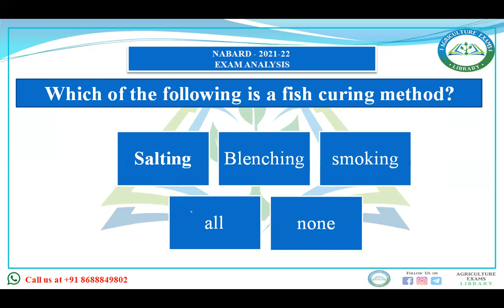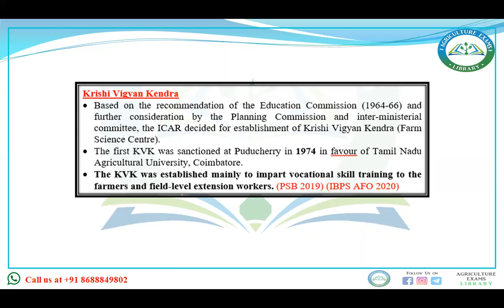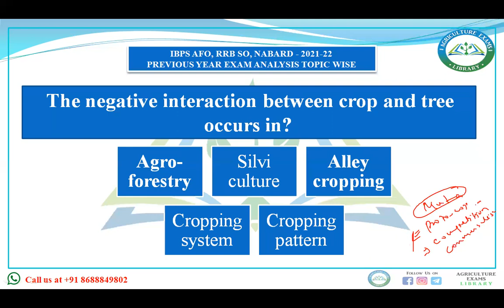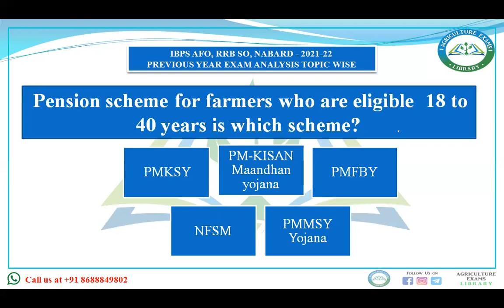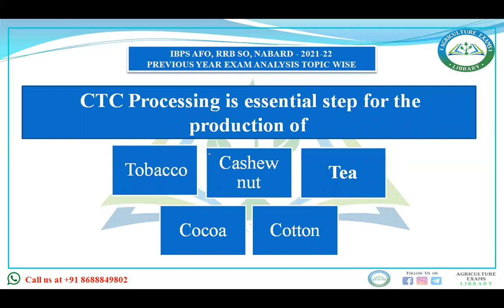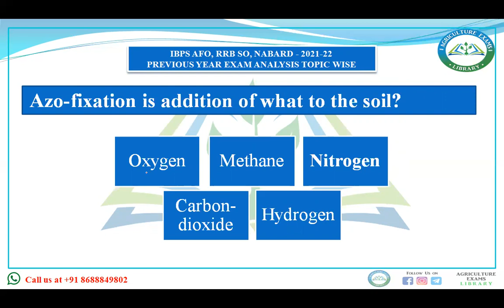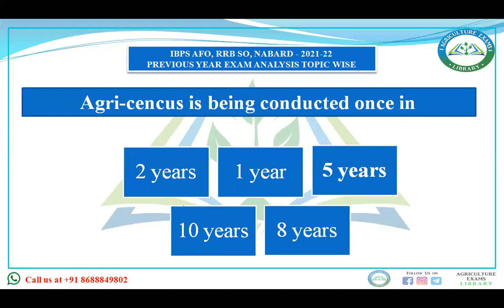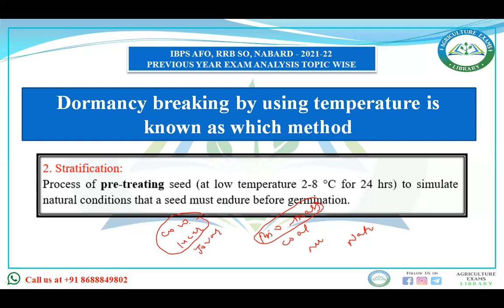NABARD GRADE-A SHIFT-2 AGRICULTURE SECTION ANALYSIS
TSPSC_AEO_2022 fci fci_recruitmIBPS AFO, FCI, NABARD, FCI_MANAGER, FCI_ASSISTANT_GRADE_III TSPSC_AEO COURSES LAUNCHED
AFO_ Prelims_exam
IBPS_AFO_2021-22

How to prepare for ibps afo examination
IBPS AFO NOTIFICATION 2021-22
agriculture & field officer
IBPS AFO PRELIMS CUTOFF
IBPS AFO MAINS CUTOFF
IBPS Agriculture Field Officer Syllabus 2021: AFO Exam Pattern Topic wise
IBPS AFO PRELIMS SYLLABUS?
IBPS AFO CUTOFF?
ibps afo salary?
IBPS AFO 2021 NOTIFICATION
HOW TO PREPARE FOR IBPS AFO EXAM
IBPS AGRICULTURE FIELD OFFICER EXAM
IBPS AFO PREVIOUS YEAR PAPERS
IBPS AFO 2021 MAINS EXAM PAPER
AGRICULTURE EXAMS
NIMRAJ SUNDA
IBPS AFO CUTOFF?
ibps afo salary?

IBPS AFO CUTOFF?
ibps afo salary?